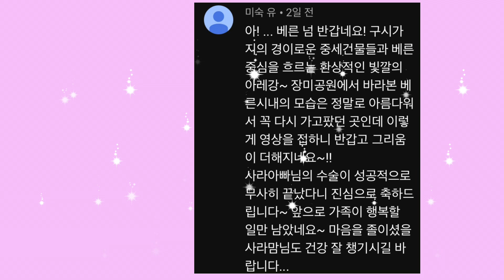✈️ SEE YOU IN SWISS🇨🇭 장미공원에서 바라본 베른 구시가지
세계 문화유산으로  등재된 고풍스런 베른 구시가지를 가장 이쁘게 조망 할 수 있는 “장미 공원” 을 소개합니다~

베른 중앙역에서 도보로 대략 30분 소요.. 저는 이날 병원 면회 시간을 기다리며 중앙역에서 12번 트램을 타고 곰공원 Bärengraben(베렌그라벤) 에 내려 곰 보구 ㅎㅎ 장미공원쪽으로 걸어갔어요...

스위스 여행시 스위스패스 소지자라면 전기버스_트램 무료탑승인거 잊지마세용 ^^